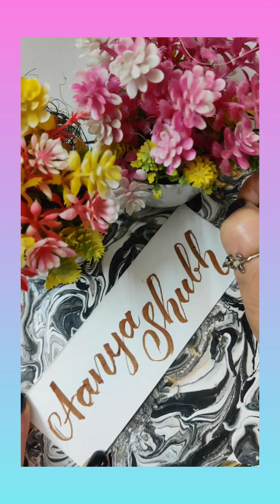name request completed#art#shorts